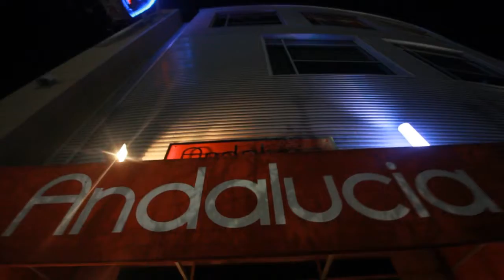TASTE EAT 2